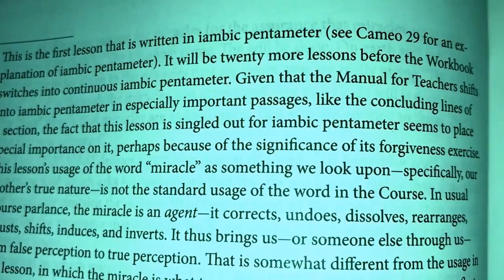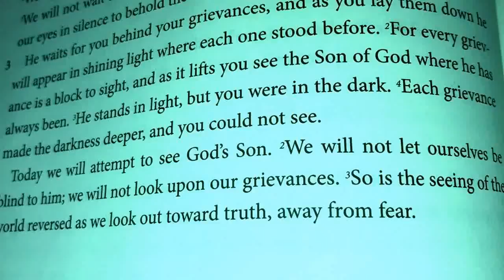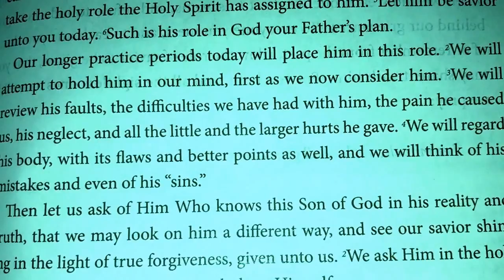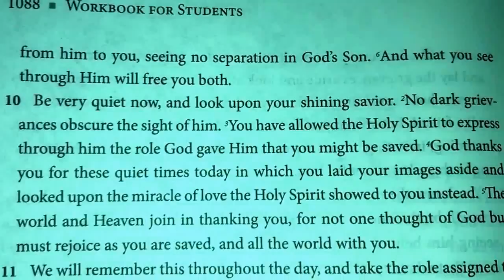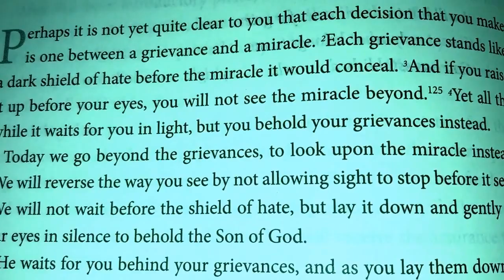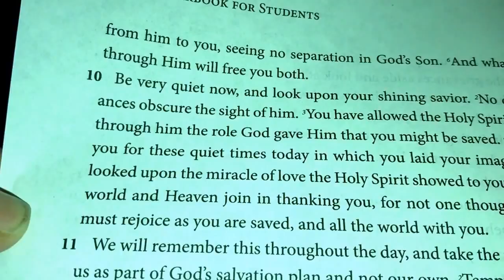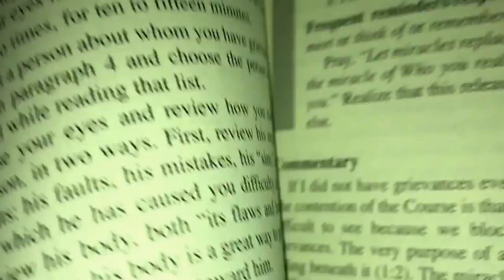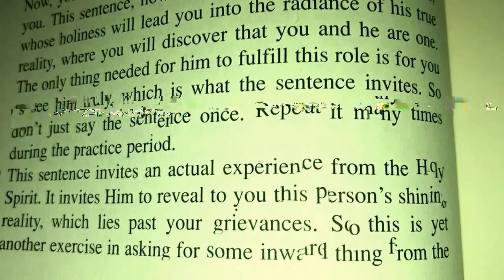ACIM Lesson 78. Let miracles replace all grievances.